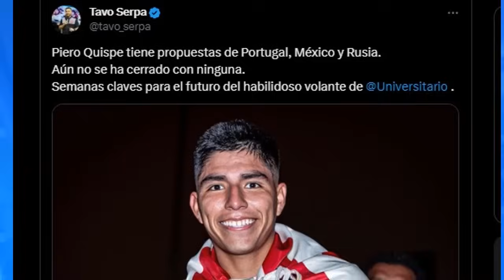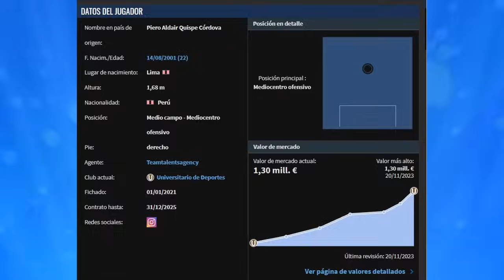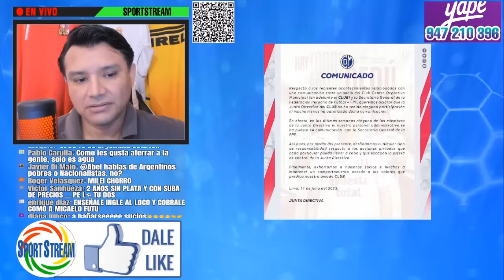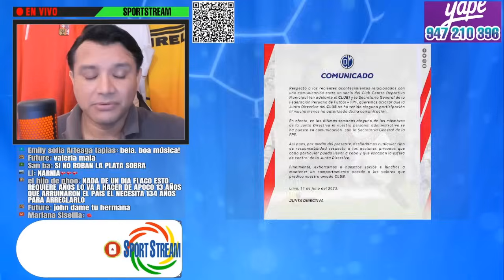CONFIRMADO! PIERO QUISPE DEJA UNIVERSITARIO! JUGARÁ en EUROPA!